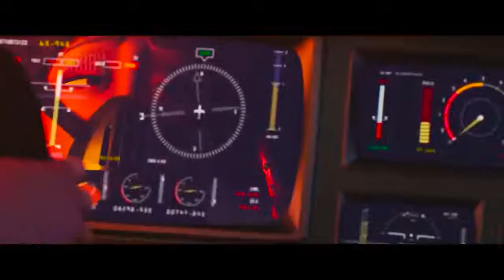Incredibles 2 - Final Battle || How Did Jack Jack Save His Parents ? New Disney Animation 2018 [HD]